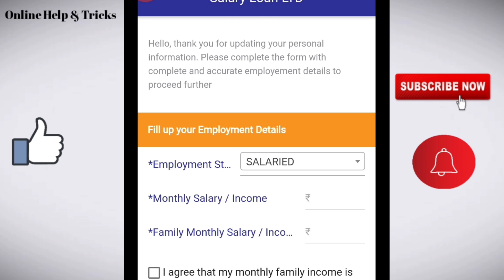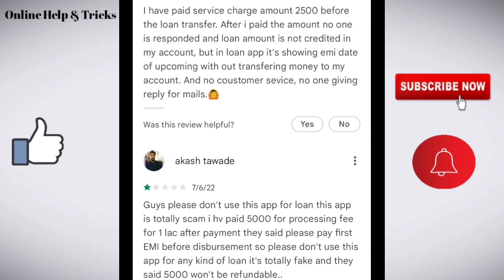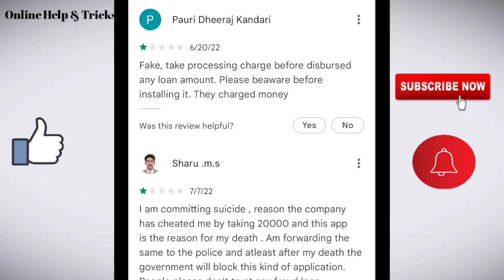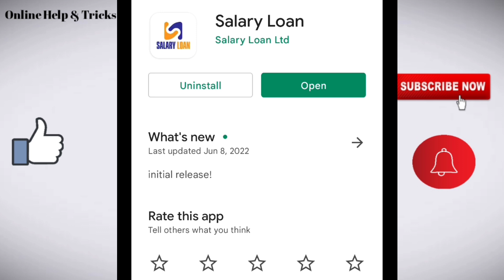Salary Loan app/ Salary Loan app review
Like/comments/share